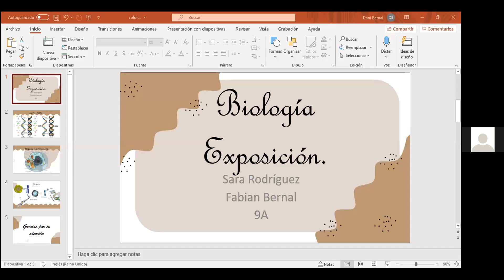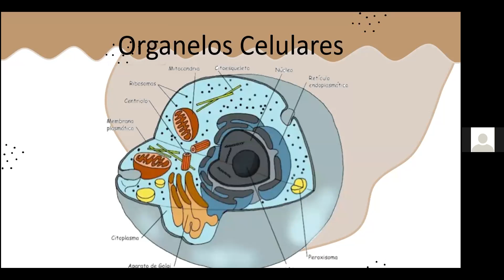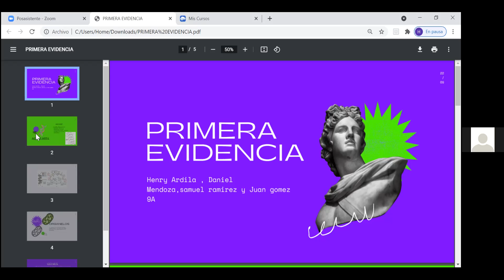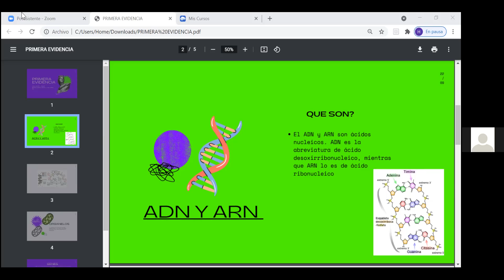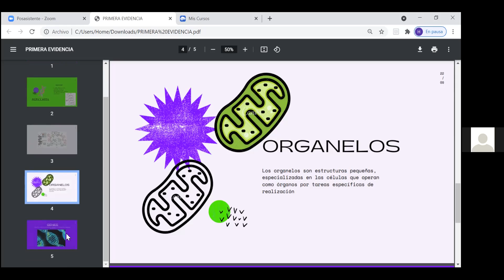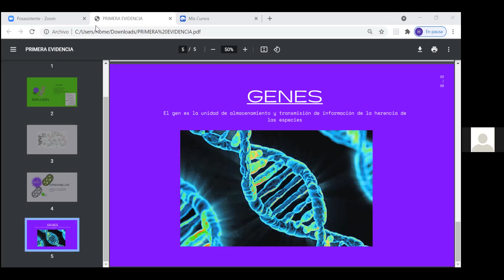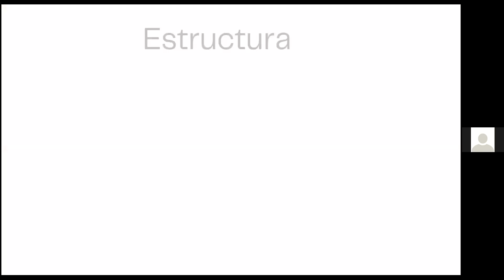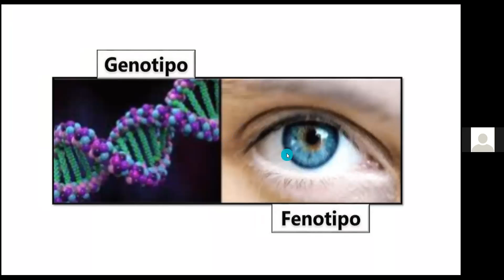Noveno A - 23 de julio de 2021 Parte 1